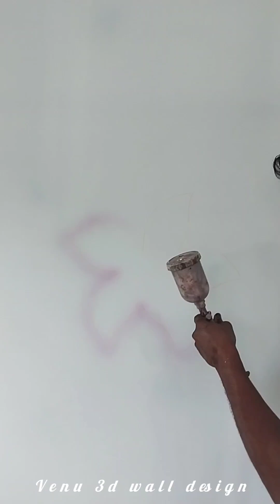3d flower art wall design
simple flower art design  bed room wall
3d design
royal emulson